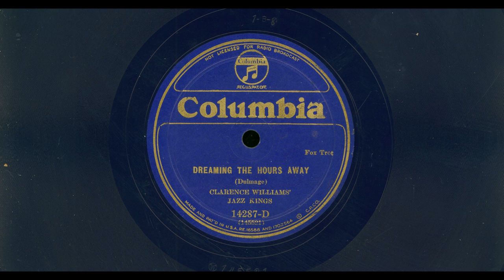CLARENCE WILLIAMS Jazz Kings "Dreaming the Hours Away" Columbia 14287-D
On an E+ Royal Blue wax reissue, here is one of the most-loved Williams recordings.
Recorded New York, January 12, 1928
Columbia 14287-D, matrix 145521 Take 1.
NO noise reduction of any type was used.
Ed Allen - Cornet
Ed Cuffee - Trombone
Buster Bailey - Clarinet, Alto Sax
Coleman Hawkins - Clarinet, Tenor Sax
Clarence Williams - Piano
Leroy Harris - Banjo
Cyrus St. Clair - Brass Bass